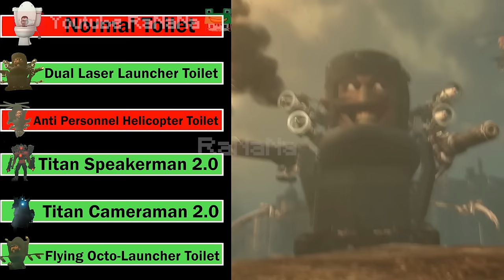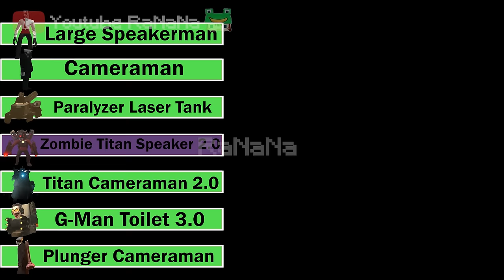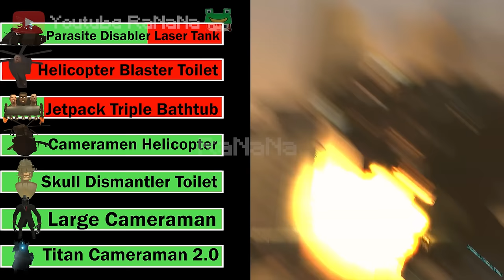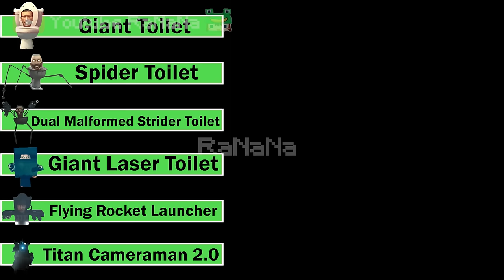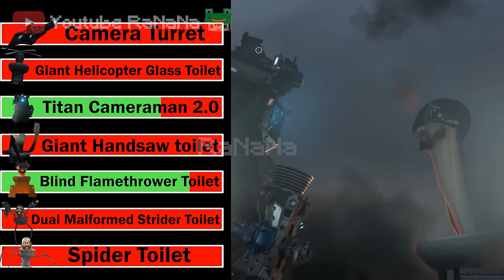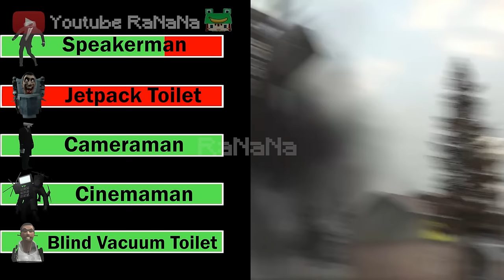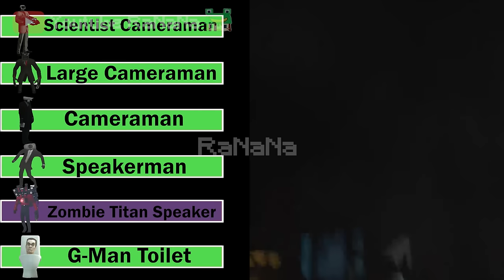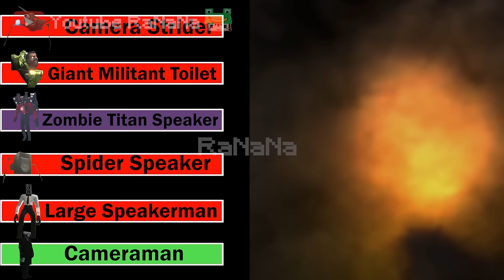Skibidi Toilet 60-1 WITH Healthbars and ALL Boss Fights (Full Edition)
Skibidi Toilets With Healthbars & All Fights